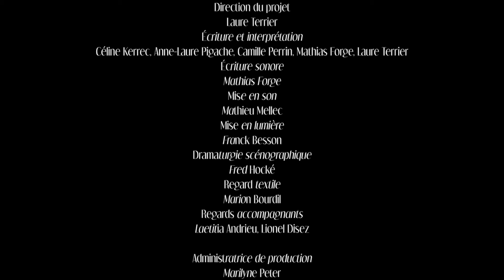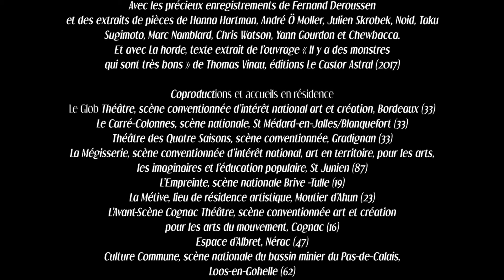CE QUI S'APPELLE ENCORE PEAU - 2021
Sous tes vêtements t'es nu. Dès ta peau, tu es. Au-delà de ta peau : le reste du monde. A l'endroit de ta peau : comment le monde te touche, comment tu touches le monde.
Ils et elles sont cinq et font groupe de leurs individualités. Joyeusement, sensuellement, anatomiquement, ils et elles font l'expérience d'être un corps contenu dans une enveloppe, de se frotter à la relation, tactiles et animés de leur animale sensorialité.
Ce qui s’appelle encore peau observe ces cinq-là qui s'attardent sur leurs peaux et ce qui les touche, ces cinq qui touchent, s'avèrent touchés et touchants, font récit, composent et décomposent, depuis l'épiderme, une partition de possibles relations au(x) vivant(s).